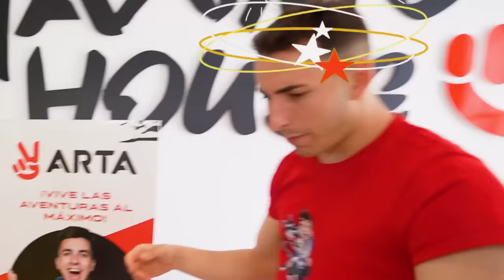MIS PADRES PROHIBEN A MI HIJA SER NOVIA DE MI HERMANO…*llora*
Mis padres han venido para darme una sorpresa después de 2 meses sin vernos pero los que también han vuelto de sorpresa son los abusones y la cosa no ha acabado muy bien...